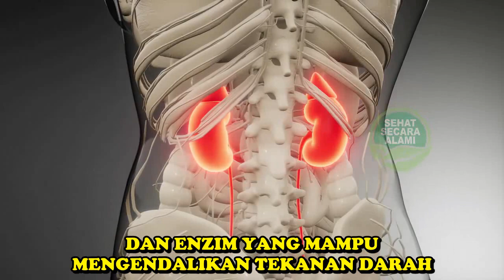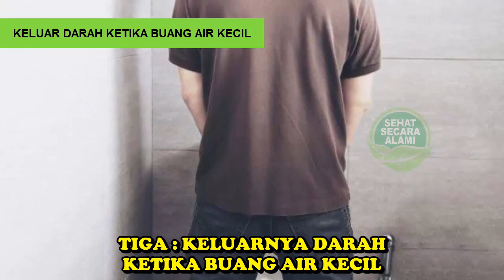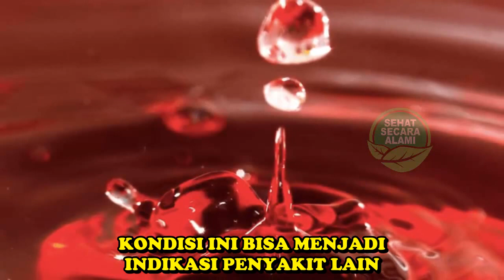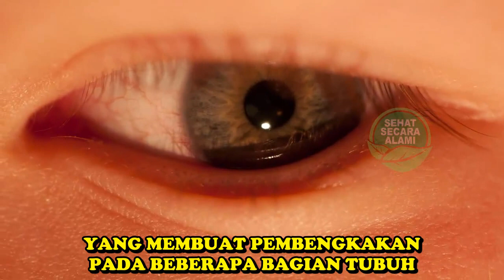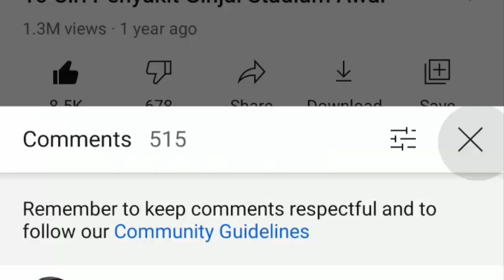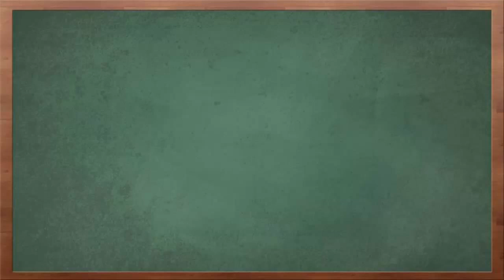9 Tanda Awal Gagal Ginjal yang Perlu Diketahui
Video kali ini tentang 9 tanda awal gagal ginjal yang perlu diketahui.

Gagal ginjal terjadi ketika ginjal tidak mampu menjalankan fungsi sebagaimana mestinya. Jika tidak segera dideteksi dan ditangani, kondisi ini memicu komplikasi yang serius. Itulah mengapa mengenali tanda awal dari gagal ginjal penting untuk dilakukan.